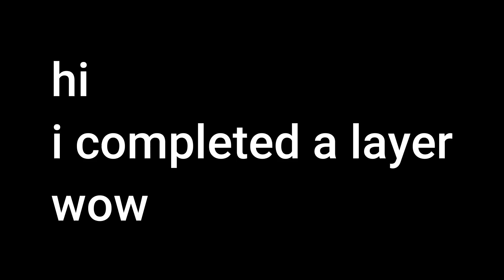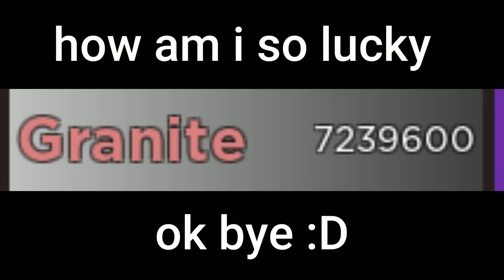Granite Completionist // REx: R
i am the luckiest person on planet earth LOL
this only took 7m granite somehow

Elexinite: like 15-20 across all 7m granite idk
Astatine: like 10
Spristium: 1
Erodimium: 2
Candilium: 1 (ionized)
Terratomere: 1 (zanarch fail)
ore comp 2 soon